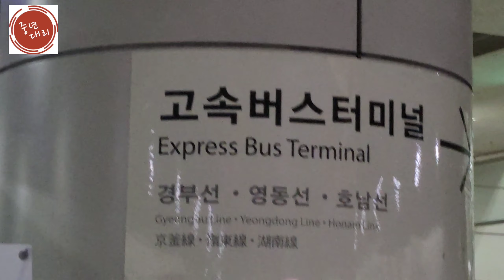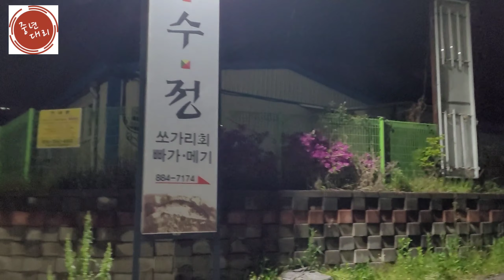대리운전 운좋은 토요일 팀원분들께 감사드립니다. 중년대리TV Bentley. 20210501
밤의천사벤틀리#중년대리​​​​​​​​대리기사​​​​​​​​ 대리운행​​​​​​​​대리운전​​​​​​​​(중년대리TV. Bentley) 맥슨탁송​​​​​​​​신사대리​​​​​​​​ 밤의천사​​​​​​​​새벽친구​​​​​​​​대나무숲​​​​​​​​(중년대리TV) 1166창업대리​​​​​​​​ 맥슨탁송대리운전​​​

동선 : 여주 - 잠실 - 여주 - 서초 - 동패